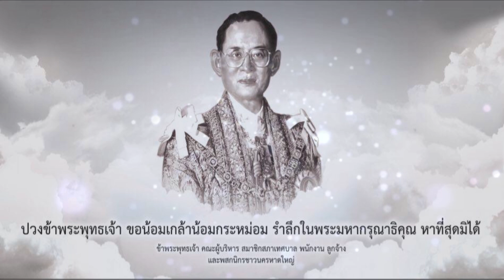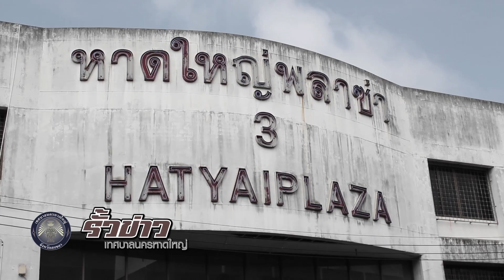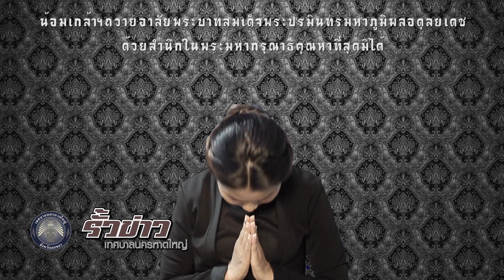รายการรั้วข่าวเทศบาลนครหาดใหญ่ Tape 105 ออกอากาศวันที่ 04 -11 2559